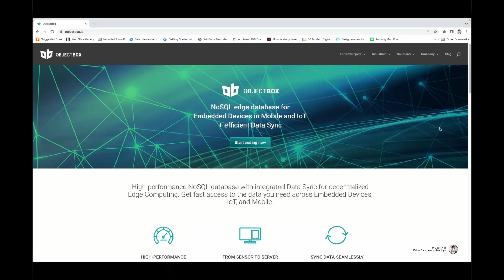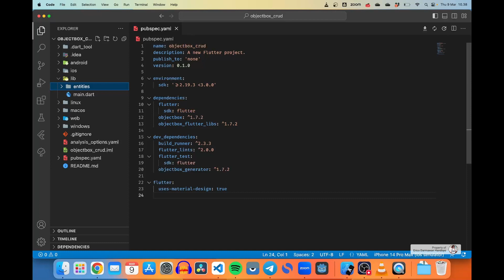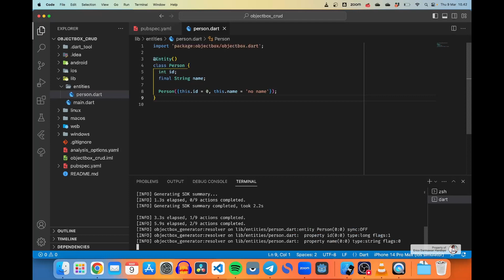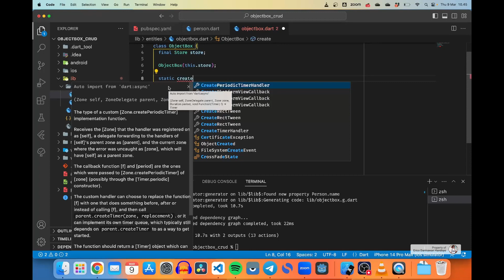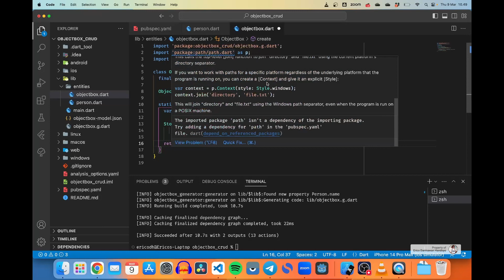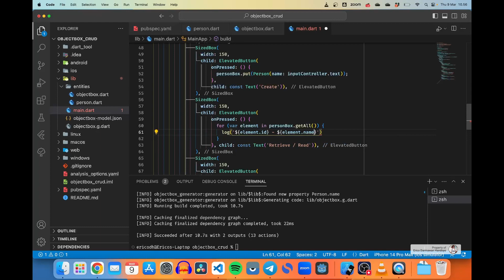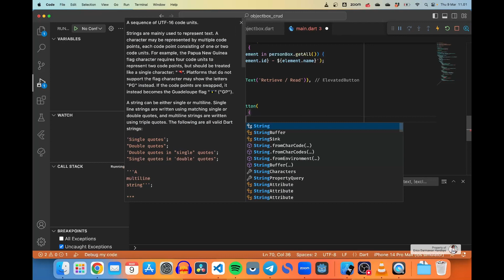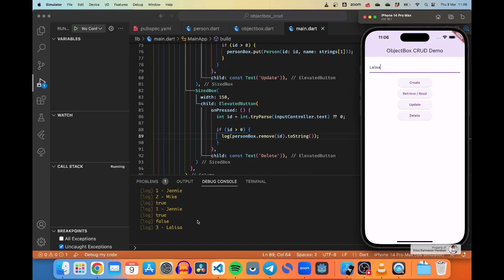[ENG SUB] [Null Safety] FLUTTER 2 - 43. ObjectBox Part 1 | Create | Retrieve | Update | Delete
Halo semuanya.. Pada video kali ini, saya akan membahas salah satu database NoSQL yang ditujukan untuk mobile device dan juga IoT. ObjectBox ini memiliki performa yang cepat dan juga hemat energi sehingga tidak akan membuat baterai boros ketika melakukan data sync. Untuk video bagian pertama ini, akan saya gunakan khusus untuk membahas bagaimana kita menambahkan, membaca, mengubah, dan menghapus data menggunakan ObjectBox ini. Semoga bermanfaat ya 😊

🎵 ENDING SONG: "Night Hunter" by Starunner 🎵